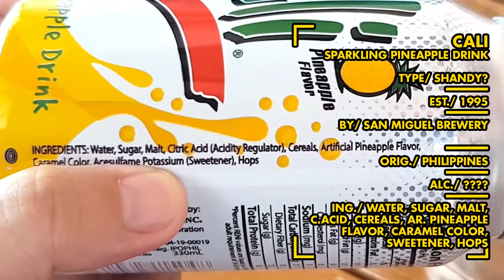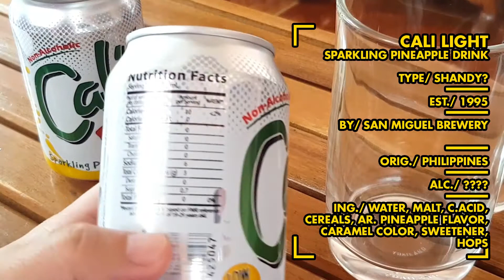Meron pa rin pala nito? CALI SHANDY Review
Meron pa rin pala nito? Cali Shandy Review Vlog#50

Isang araw nakita ko to sa grocery. May Cali pa pala. Alamin natin kung ano meron dito sa bagong Cali.

BEER STAT.

Name: CALI SPARKLING PINEAPPLE DRINK
Type: SHANDY?
Est: 1995
By: SAN MIGUEL BREWERY
Orig: PHILIPPINES
Alc: ?
Ing: WATER, SUGAR, CITRIC ACID, CEREALS, AR. PINEAPPLE FLAVOR, CARAMEL COLOR, SWEETENER, HOPS

Name: CALI LIGHT SPARKLING PINEAPPLE DRINK
Type: SHANDY?
Est: 1995
Orig: PHILIPPINES
Alc: ?
Ing: WATER, CITRIC ACID, CEREALS, AR. PINEAPPLE FLAVOR, CARAMEL COLOR, SWEETENER, HOPS

About:

Hindi ako alcoholic.
Mas fascinated ako sa graphics labeling ng mga beers specially sa aluminum can.
Since napaka  daming beer brand sa buong mundo, samahan nyo akong hanapin silang lahat.
Habang gingawa natin yan, magkakaroon din tayo ng bagong kaalaman tungkol sa isa sa pinaka matanda at pinaka iniinom na alak sa buong mundo na nagngangalang BEER.

cali shandy commercial,
cali shandy drinks,
cali shandy philippines,
cali shandy review,
filipino beer,
chef rod,
philippines beer,
beer vlog,
engkanto beer,
filipino alcohol